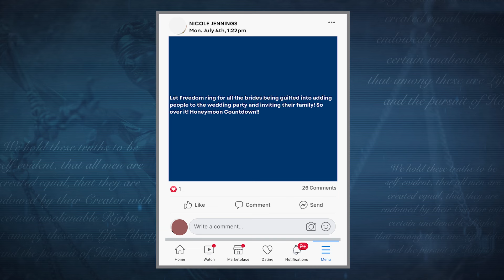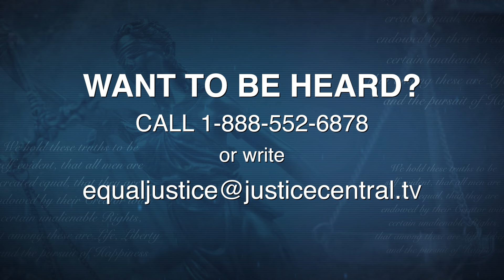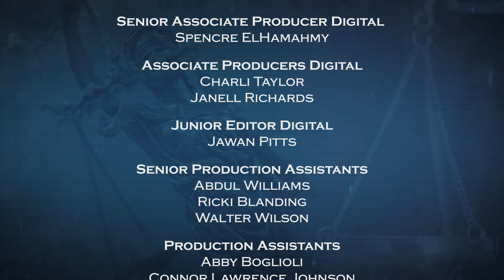Equal Justice with Judge Eboni K Williams: Ghosted By Guests & A Hard Fall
A bride sues her former friend for not showing up to her wedding after she requested extra invites; Dispute between exes over damaged property.